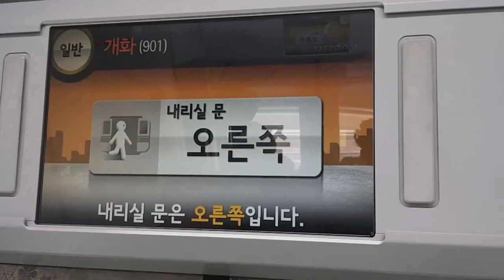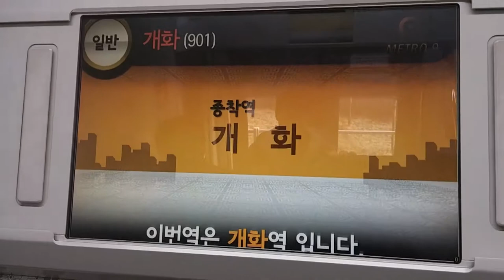[자막지원/2017.03.18] 9호선 일반열차 개화역 종착 안내방송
9호선 933편성의 개화역 종착방송입니다.
자막을 지원합니다. 자막(CC)버튼을 눌러 한국어 자막을 설정하세요.
0:46 즈음에 들리는 뽀로로로록 소리는 밖(개화역 승강장)에서 들리는 9호선 열차 진입음입니다.
촬영일자 : 2017년 3월 18일, 17시 33분경
촬영장소 : 9호선 일반열차 933편성, 김포공항 → 개화 구간, 열번 토요일 C9129
촬영장비 : G3 Cat.6(...)
여러분 진짜 G3 Cat.6 쓰지 마세요
암걸려요